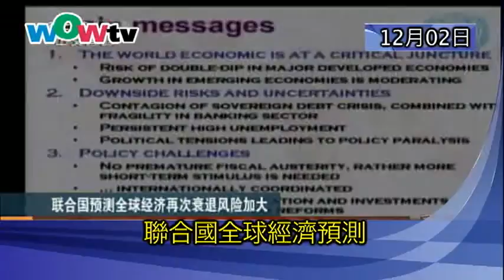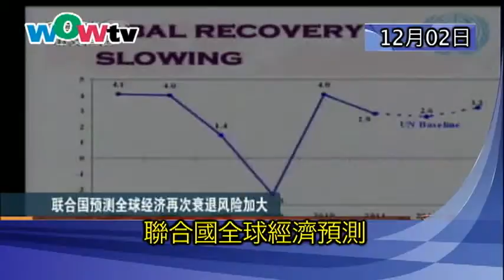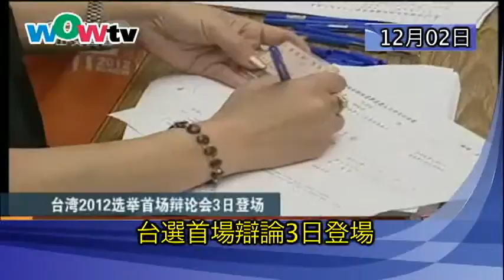1202 午間新聞 (國)